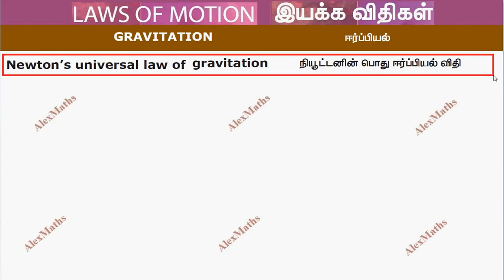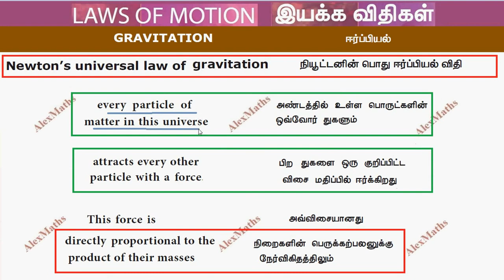TN Class 10 Science Laws of Motion Newton’s universal law of gravitation Unit 1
Class 10 Science | Newton’s universal law of gravitation | Laws of motion Unit 1